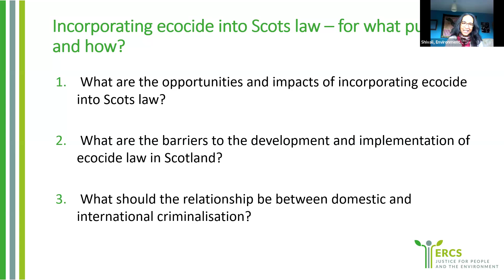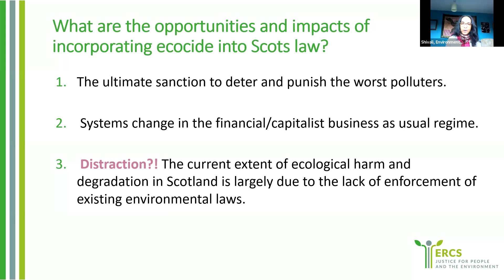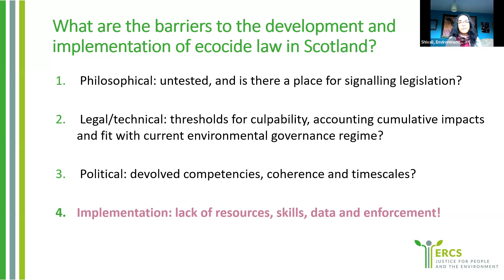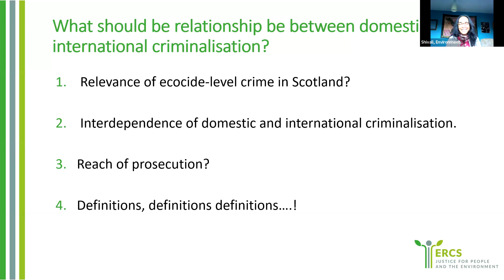ERCS Lunchtime 101: Ecocide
On 30 January 2024, the Environmental Rights Centre for Scotland (ERCS) hosted a Lunchtime 101 to share information about the crime of ecocide - from the international campaign to how the law could change in Scotland.

Joining Dr Shivali Fifield from ERCS were Anna Maddrick from Stop Ecocide International and Monica Lennon MSP.

00:00 - Introduction by Dr Shivali Fifield
01:47 - The campaign to make ecocide an international crime - Anna Maddrick
12:23 - Proposed Ecocide (Prevention) (Scotland) Bill - Monica Lennon MSP
27:23 - Scoping the feasibility and options of incorporating ecocide into Scots law - Dr Shivali Fifield
37:27 - Q&A